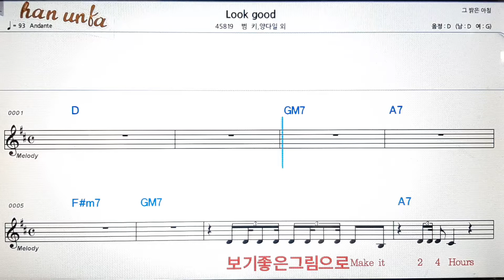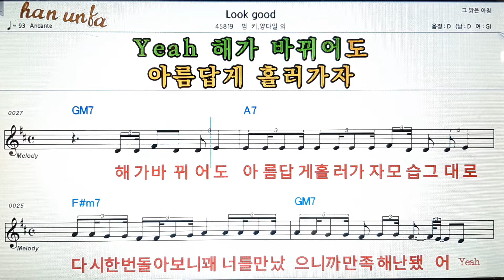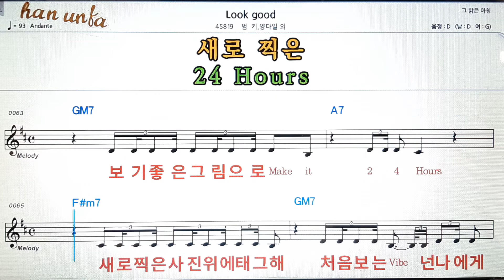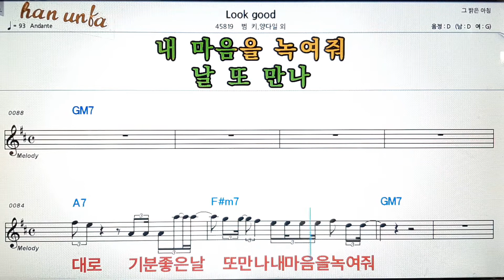Look good/범키*양다일 외💕Karaoke*Sheet Music*Chord*MR💋노래방 반주*기타 코드 악보*가라오케